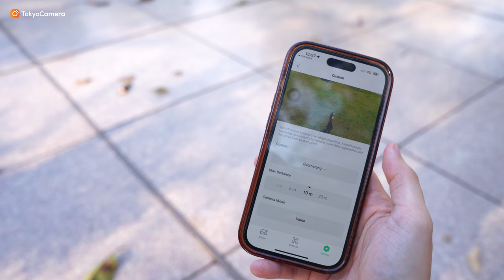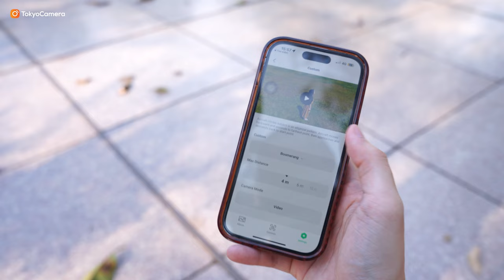Hướng dẫn bay các chế độ DJI NEO với điều khiển, điện thoại và tự động| Tokyo Camera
📍Hà Nội: 948 Trương Định, Hoàng Mai, Hà Nội
📍Hà Nội: 162 Kim Ngưu, HBT, Hà Nội
📍Hà Nội: 133 Trung Kính, Yên Hòa, Cầu Giấy, Hà Nội
📍Hà Nội: 04 Trung Liệt, Đống Đa, Hà Nội
📍Đà Nẵng: 165 Hàm Nghi, Thanh Khê, Đà Nẵng
📍TP.HCM: 520 Lý Thái Tổ, P10, Q10, TP.HCM
📍 TP.HCM: 47 Trần Hưng Đạo, Q.1, TP.HCM
📍TP.HCM: 170 Bạch Đằng, P24, Q Bình Thạnh, TP.HCM
📍ASC Việt Nam: 162 Kim Ngưu, Hai Bà Trưng, Hà Nội